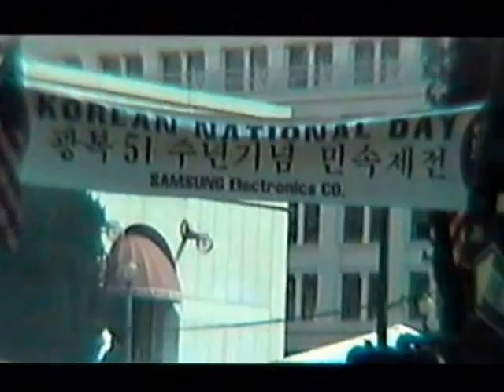ESCALE A SAN FRANCISCO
récit d'une escale à San Francisco effectuée au cours d'un voyage dans l'ouest des Etats-Unis en 1996